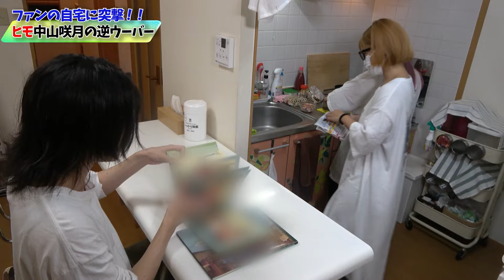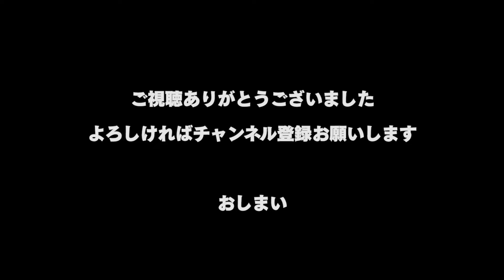【逆ウーバー企画#3】中山咲月がヒモキャラでファンの自宅に突撃!!おもてなし料理をごちそうになる!!絵本から飛び出したオムライス・よさげプリン#中山咲月#逆ウーバー#ヒモ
★中山咲月の逆ウーバー!!
YouTube生配信から生まれたファン参加型の新企画
中山咲月がヒモキャラとなり応募のあったファンの自宅におもてなし料理を食べに突撃!!
姉妹と仲良くご飯食べますw
どうぞ温かい目で見守ってください
感想などコメント宜しくお願いします

★企画始まりの生配信動画

★定期配信は毎週土曜日22時